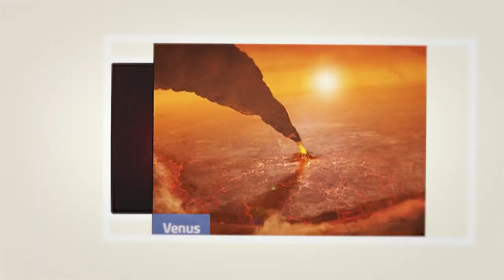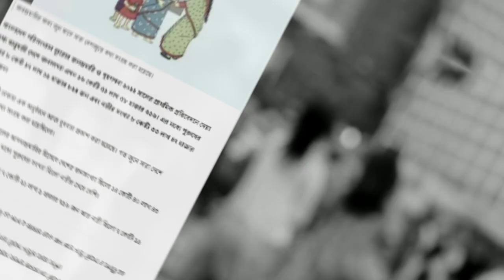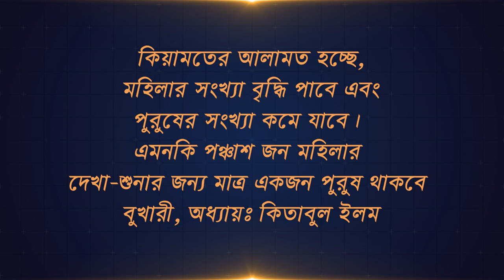পুরুষদের চাইতে নারীদের সংখ্যা বেশি এমনকি নারীরা বেশি দিন বেঁচে থাকে কেয়ামতের আলামত প্রমানীত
kiyamot,
kiyamoter alamot,
keyamot news,
keyamot niye waz,
keyamot niye waz mizanur rahman azhari,
kiyamot niye waz,
keyamot niye movie,
owaz keyamot,
kiyamoter alamot koiti o kiki,
o priyo keyamot theke keyamot,
prithibir keyamot,
keyamoter alamot bangla waz mizanur rahman azhari,
keyamot kivabe hobe কিয়ামত কিভাবে হবে,
keyamot ki raat,
keyamot kahini,
keyamot theke keyamot natok,
keyamot mizanur rahman,
keyamot waz,
keyamot movie bangla,
keyamot bichar,
qayamat video gaan,
keyamot waz bangla,
kiamot,
qayamat er alamot,
keyamot 10 alamot,
kiyamoter boro 10 alamot,
keyamot 2023,
prithibi keyamot,
keyamot sopno dekhle ki hoy,
qayamat alamat,
qayamat signs,
keyamot er jobab,
keyamot,
ekdin to hobe keyamot,
abu toha adnan keyamot,
keyamot alamot abu toha adnan,
qayamat bayan,
bangla waz keyamot,
keyamoter waj,
kiyamoter din ki hobe,
keyamoter alamot,
kiyamoter alamot waz,
keyamot kivabe hobe,
kiyamoter din ki hobe waz,
kiyamoter din kemon hobe,
kiyamoter din ki haway,
kiyamoter drisso,
kiyamoter din ki hobe bangla,
sopne keyamot dekhle ki hoy,
keyamot er lokkhon,
kiyamot er lokkhon,
kiya motor alamot,
keyamot ghotona
কেয়ামত,
পৃথিবী কিভাবে কেয়ামত হবে,
কিয়ামতের বয়ান,
কেয়ামতের ভয়াবহ আলামত,
কিয়ামতের ভয়াবহ ওয়াজ,
কিয়ামতের দোয়া,
কিয়ামতের দিন সকালের ঘটনা,
দুনিয়া কেয়ামত,
কেয়ামত কত দূর,
কেয়ামত দেখতে কেমন,
কেয়ামত দিন,
কেয়ামত নিয়ে কিছু কথা,
কেয়ামত নিয়ে ওয়াজ আদনান,
কেয়ামত নিয়ে,
কেয়ামত নিয়ে আলোচনা,
কেয়ামত নাটক,
কেয়ামত এর ভিডিও,
কেয়ামত সম্পর্কে বয়ান,
2023 সালে কেয়ামত,
কিয়ামতের 141 টি আলামত,
কেয়ামত কি রাত 17,
কেয়ামত থেকে কেয়ামত 1,
কেয়ামত হাশর,
হাশর কেয়ামত,
কেয়ামত হলে কি হবে,
কেয়ামত হবে কবে,
মিজানুর রহমান আজহারী কেয়ামত নিয়ে ওয়াজ,
কেয়ামতের মাঠ কোথায় হবে,
কেয়ামতের মাঠ,
রোজ কেয়ামত,
কেয়ামত এর দিন,
কেয়ামত এর লক্ষণ,
কেয়ামতের সময় কি হবে,
keyamot theke keyamot,
কেয়ামত,
কিয়ামত সম্পর্কিত ইসলামিক হাদিস,
কিয়ামতের দৃশ্য,
কেয়ামত ইন ইসলাম,
কেয়ামতের নমুনা,
একদিন আসবে কঠিন কেয়ামত,
কেয়ামত ও হাশর,
কেয়ামত ও হাশরের ময়দানে মানুষের অবস্থা কেমন হবে,
কেয়ামত এর পরে কি হবে,
কেয়ামতের আলামত দেখতে চাই,
কেয়ামতের লক্ষণ,
সূরা আল কেয়ামত,
কেয়ামত ও দাজ্জাল,
কেয়ামতের লক্ষণ ও আলামত,
ভূমিকম্প ও কিয়ামত,
কেয়ামতের ১০টি আলামত,
কিয়ামত কি রাত,
কিয়ামত কবে হবে,
কেয়ামত কি রাত,
কেয়ামত কেয়ামত,
বাংলা ওয়াজ কেয়ামত,
কেয়ামত কিভাবে হবে ওয়াজ,
কেয়ামত আনে ওয়ালা হে,
কেয়ামত থেকে কেয়ামত গান

নারী মেয়ে,
আমি নারী আমি মেয়ে song lyrics,
মেয়েকে,
নারী শিক্ষা,
meye meye biye,
একটি মেয়েকে,
নারী শক্তি,
খারাপ নারী চেনার উপায়,
যে নারী,
বিবাহিত নারী,
সতী নারী,
মেয়ে মেয়ে বিয়ে,
নারীর গল্প,
মেয়ের সাথে,
স্বামী ছাড়া নারী,
মহিলা ডাক্তার,
মেয়ের সাথে মেয়ের প্রেম lyrics,
আমি নারী আমি মেয়ে গান,
নারী কবিতা,
এই মেয়ে সেই মেয়ে,
অর্থ নারী,
নারী চরিত্র,
মেয়েদের মেয়েদের,
মেয়ে মেয়ে,
এই মেয়ে,
আমি নারী আমি মেয়ে,
নারী নারী,
মেয়েদের মেয়ে,
কোন মেয়ে,
আমি নারী আমি মেয়ে song,
নারীদের গল্প